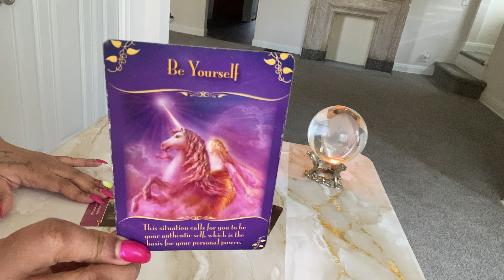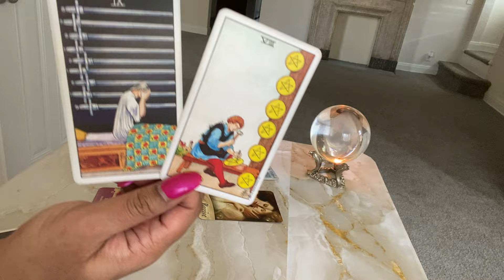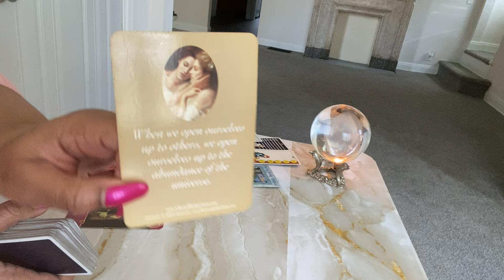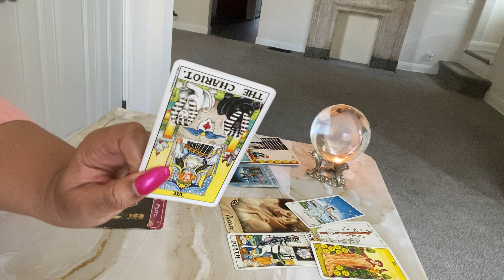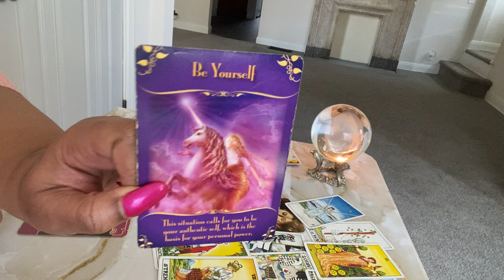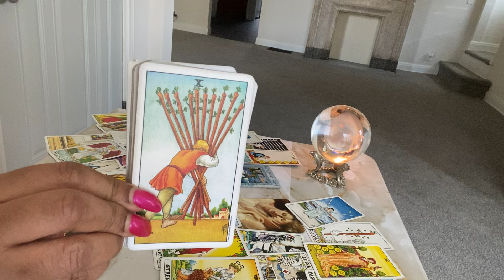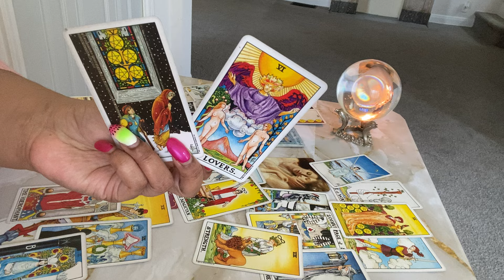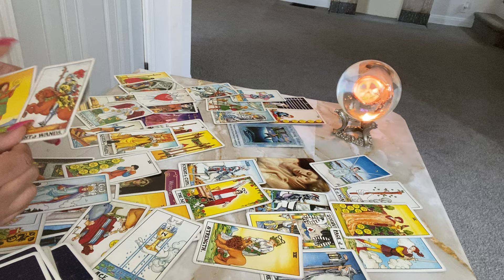WATER - 333 THEY WANT TO REWARD A 3RD PERSON!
🧸 About Me:

♍️ Virgo Sun

🗝️ I.N.F.P